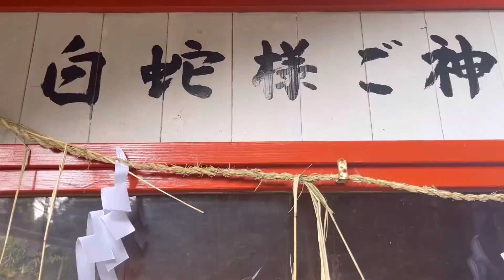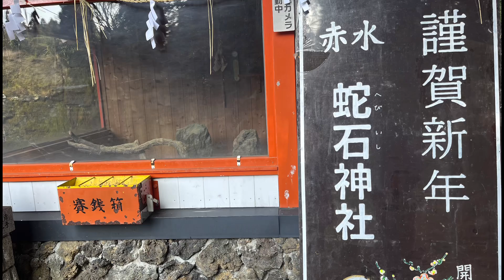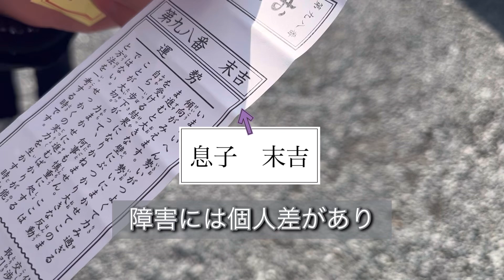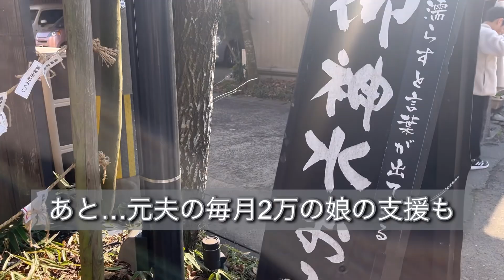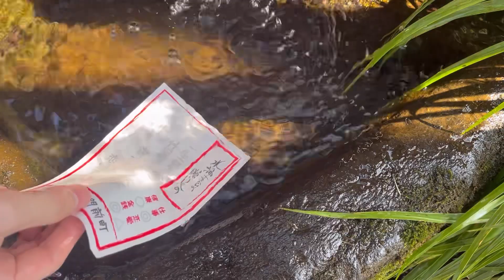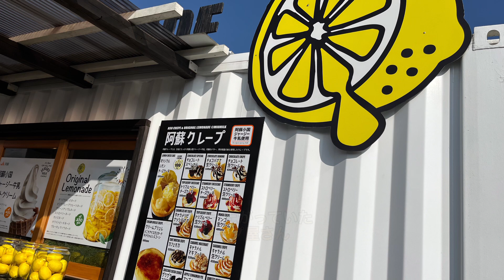2024年アラフィフシングルの人生YouTubeどうする？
ずっと応援してくださっている方
深く感謝しております。
離婚して5月でまる5年
私もそろそろ離婚した事をさっぱり忘れ去り次のステップへと上がろうと思います。楽しいチャンネルになる様に頑張ります☺️